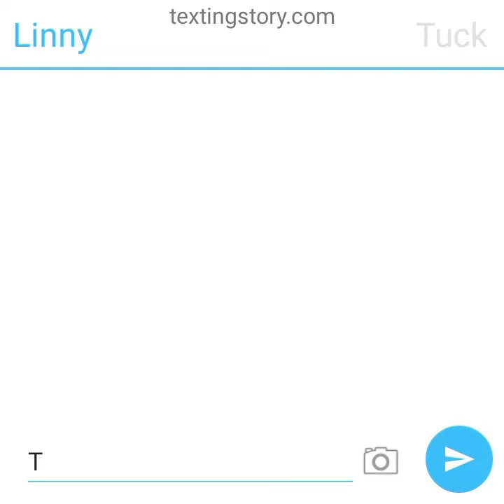The Annalisa And Alvin House Show By Josh Selig, By Linny And Tuck From The Wonder Pets!